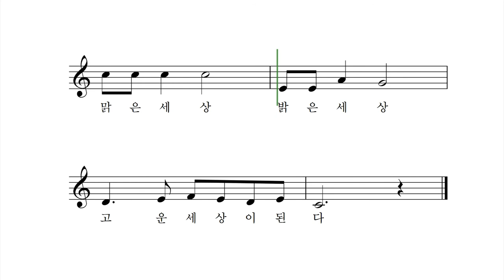꽃을 꽂으면 - 김형식 동시 박상문 작곡 박나연 노래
맑은 눈을 가진 아이는
별이 되고 싶어라.
고운 손을 가진 아이는
햇살이 되고 싶어라.

예쁜 마음 가진 아이는
꽃이 되고 싶어라.

아이들 꿈을 모아
꽃병에 꽃으면

별이 되고
햇살이 되고
꽃이 된다.

맑은 세상
밝은 세상
고운 세상이 된다.